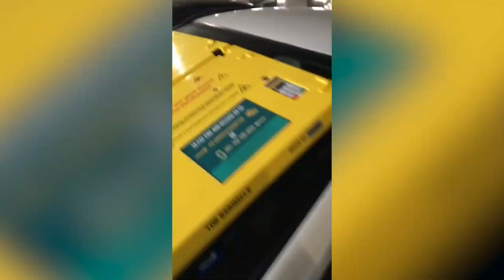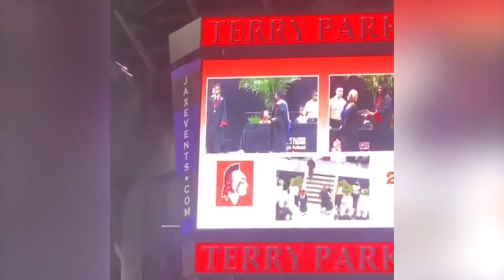SCHOOL FAILS ｜CRAZY SCHOOL FAILS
A Complilation Of Crazy School Fails!